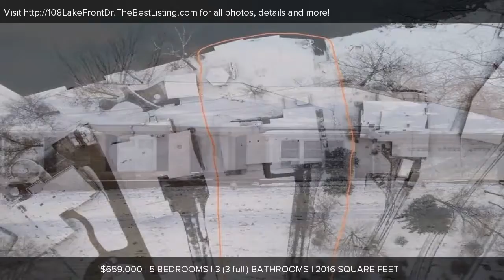108 Lake Front Dr, Green, OH Presented by Beverly Bess.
108 Lake Front Dr
Green, OH 44319

Contact Beverly Bess for more information.
Coldwell Banker Schmidt Realty - Portage Lakes, 344 West Turkeyfoot Lake Rd, Akron, OH 44319

123' of "Portage Lakes" Lakefront Living in Turkeyfoot Heights can be yours in this One-of-A-kind "Brick Ranch" w/an Open & airy floor plan & multiple lake views throughout*A newly finished, walkout recreation room (lakeside) of approx. 1,200 sq.ft. incs. new-rich bamboo flooring & carpet, a new wet bar, full-wall brick fireplace & 2 sets of French doors to a huge concrete/covered patio plus a jumbo 4th bedroom w/ French doors (lakeside)* A stunning 1st floor Family room w/a brick gas/fireplace opens to the dining area & a "brand new kitchen": w/ new island, pantry, new granite counter tops, new cabinetry, new black-stainless appliances & exquisite bamboo flooring* A screened sun room overlooks the lake off the dining & kitchen area* Master suite w/a lake view, sitting area & a new designer master bathroom w/a huge tub, shower & heated flooring* The 2nd bedroom has beautiful wall built ins**Total of 4 to 5 bedrooms plus 3 full (brand new) bathrooms** Security system**New lighting & ceiling fans** Furnace & A/C 2005* Roof 2011** New composite decking (lakeside) wired for hot tub, etc.* 2 docks* A large well manicured lot, xtra-long concrete driveway and /a huge screened lakeside gazebo** Turkeyfoot HOA offers pavilion, tennis, swimming, playground & basketball* Absolutely beautiful home & setting located in the city of Green (Green LSD), minutes to Turkeyfoot Golf Course, Portage Lakes State Park w/ public boat launches (see photos), shopping & nightlife**See Broker Remarks**